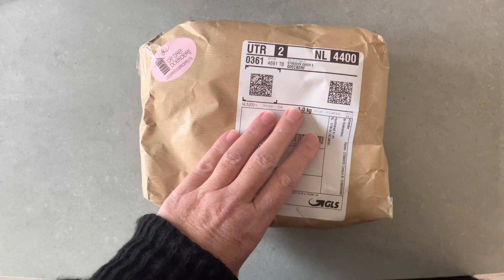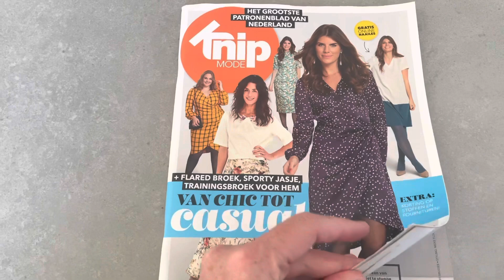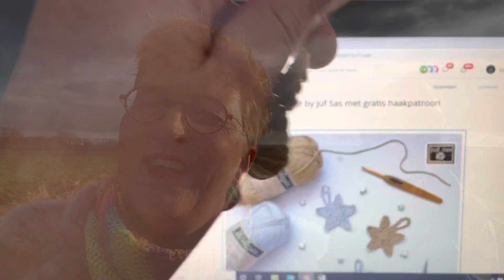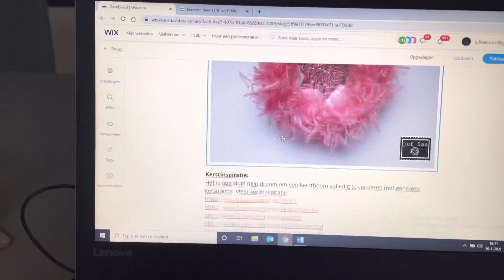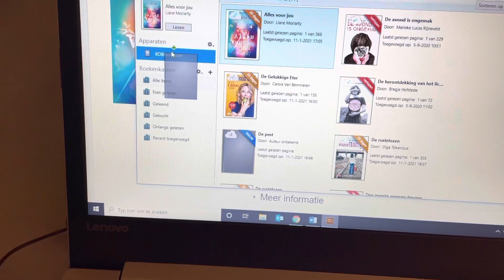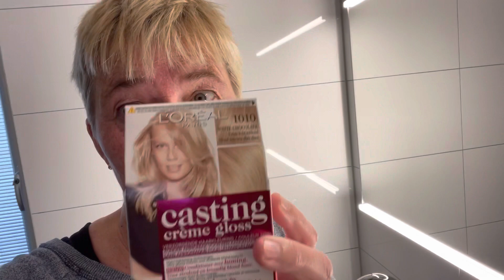Weekvlog juf Sas week 2 2021